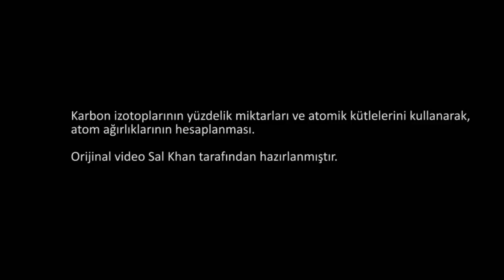Atom Ağırlığı Hesaplama Örneği (Fen Bilimleri) (Kimya)